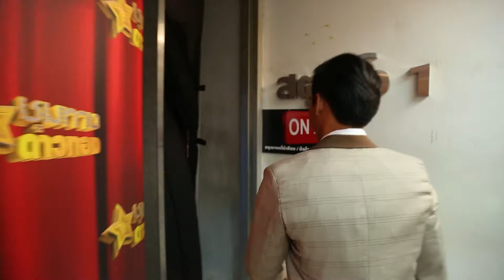ชุมทางดาวทอง - ตอนที่ 53 (รุ่นดาวทอง ชิงดาวดวงที่ 2) l นาย นาวี ศรสรนาถ - ขออยู่ด้วยคน